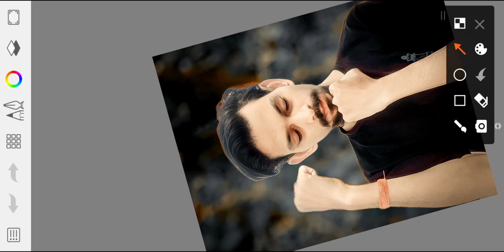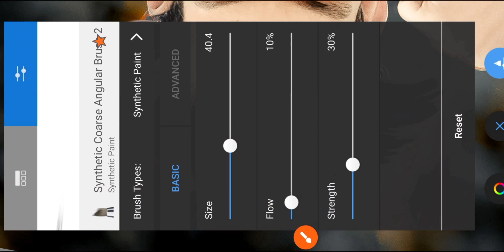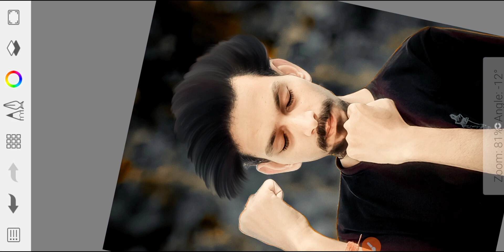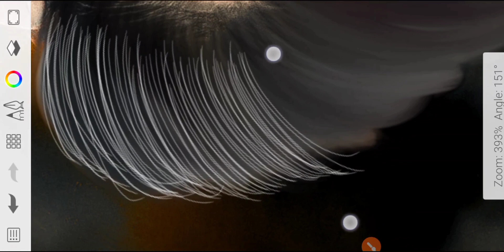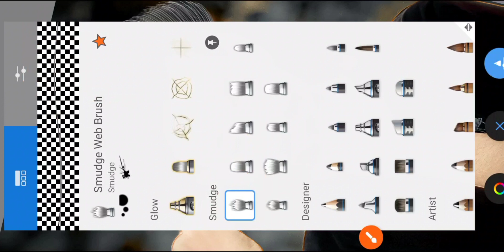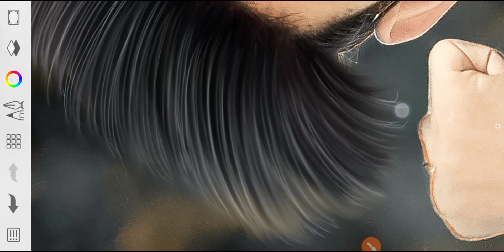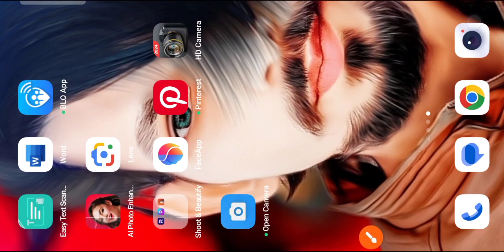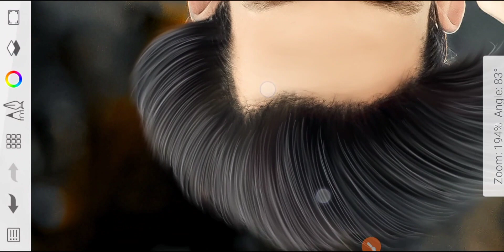HD Hair Style Photo Editing | White Lining hair करने के लिए Brush Settings | Sketchbook hair editing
तो guys मैने आपको इस video में सबसे best तरीके से hair editing करना सिखाया है

Your Queries 👇

sketchbook editing kannada
sketchbook editing settings
face smooth editing lightroom presets
face smooth editing autodesk
face smooth editing kaise kare
face smooth editing video
best hairstyle changer app
cb photo editing
hair editing
hairstyle editing
photo editing kannada
hd background
hdr photography
hair editing
editing hair
face smooth editing app
lightroom hair editing
snapseed editing
autodesk sketchbook
hd photo editing app tamil
hd photo editing snapseed
photo editing |
hair editing picsart
lightroom
hair editing video
hair editing tamil
hairstyle editing kaise kare
hairstyle editing tamil
hairstyle editing telugu
hairstyle editing tutorial autodesk
cb photo editing holi
hard smooth white face photo editing
face smooth hard editing
lightroom photo editing
lightroom Editing
Snapseediting
toolwiz photo editing
toolwiz editing